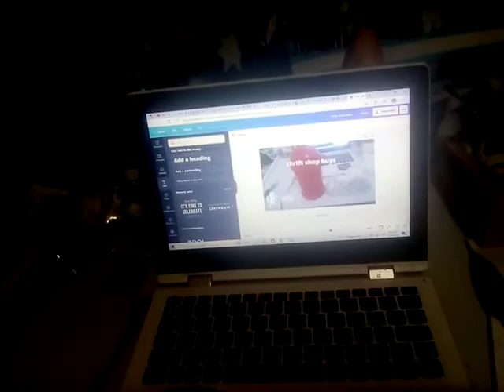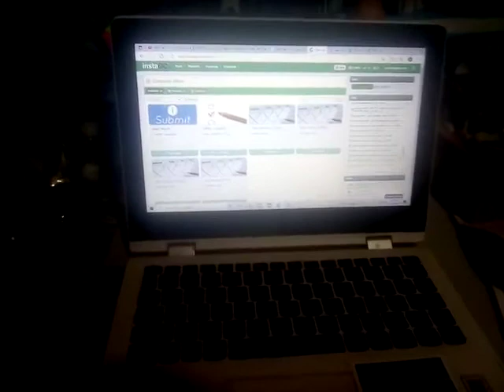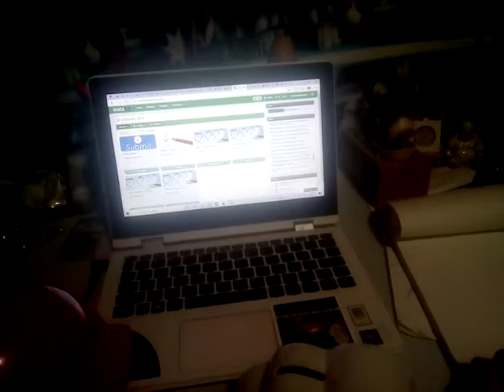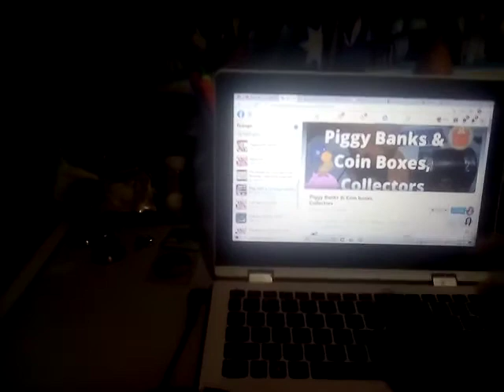thrift shop buys a clock and two piggy banks